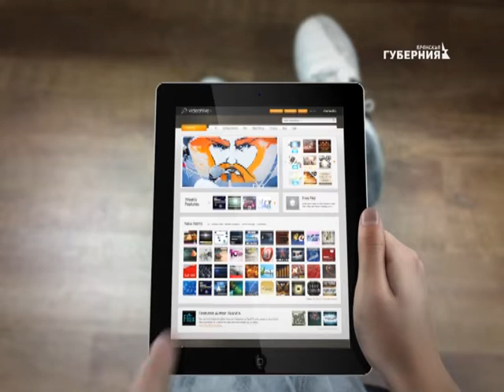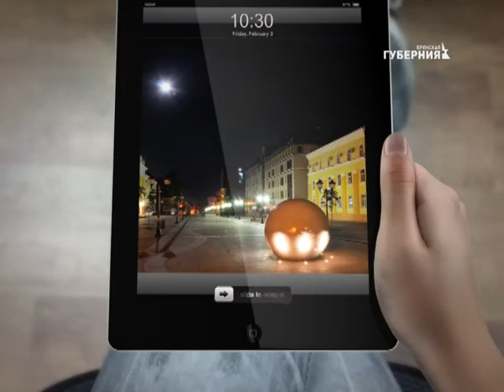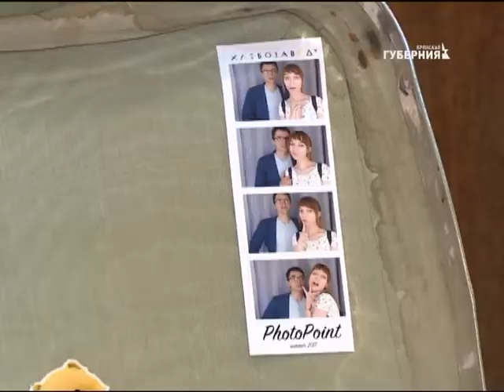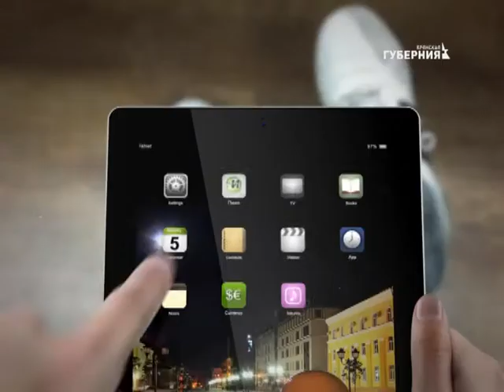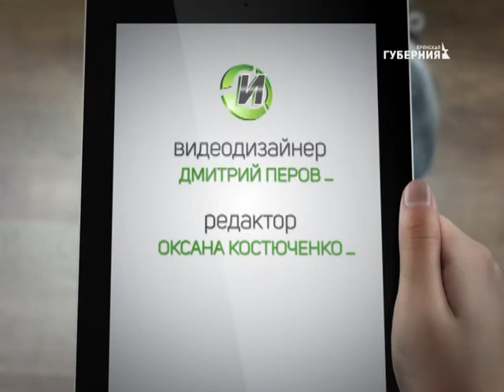Инфограм. Выпуск 14_05_12_17